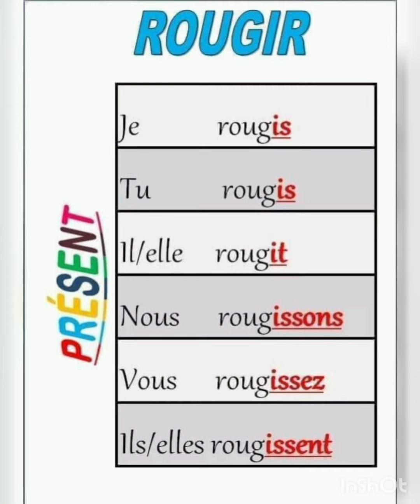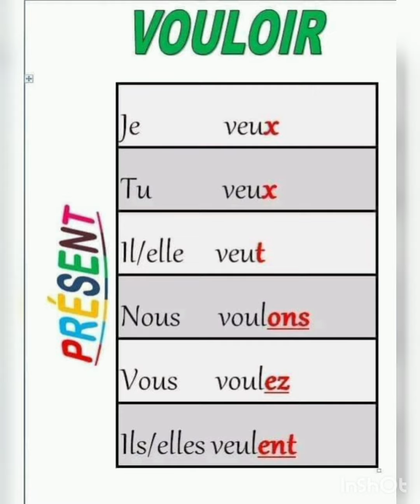verbe conjuguée au présent